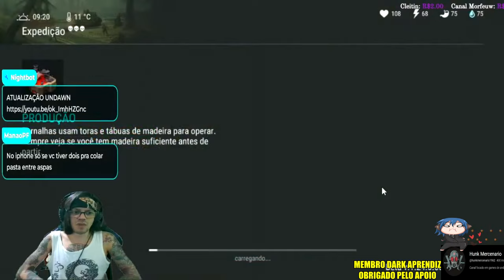●PREMIAÇÃO RARA NO NOVO MAPA!! EXPEDIÇÃO MUITO DIFÍCIL NO ASSENTAMENTO MAIS PASSOU 👁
▬▬▬▬▬▬▬▬▬▬▬ஜ۩۞۩ஜ▬▬▬▬▬▬▬▬▬▬▬▬▬

Deixe o Like - 00:00
SE INSCREVA E DEIXE O LIKE  - 12:00